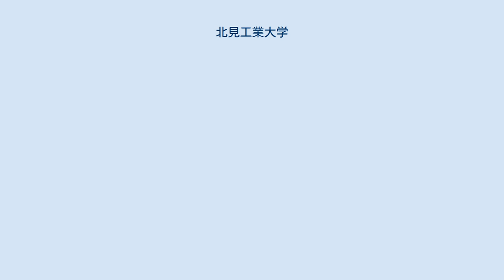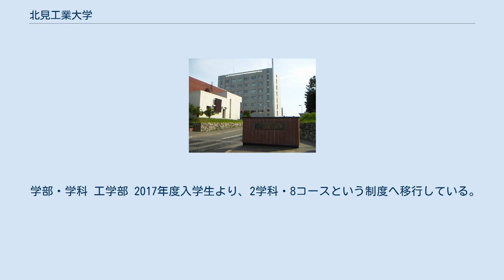北見工業大学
北見工業大学（きたみこうぎょうだいがく、英語: Kitami Institute of Technology）は、北海道北見市公園町165番地に本部を置く日本の国立大学である。
1966年に設置された。
大学の略称は北見工大。
 大学は、工学部のみの1学部2学科からなる工学系単科大学。
 人を育て、科学技術を広め、地域に輝き、未来を拓く 向学心を喚起し、創造性を育み、将来の夢を拓く教育 個性に輝き、知の世紀をリードし、地域特色のある研究 地域のニーズに応え、地域をリードし、地域の発展に貢献 国際的視野を踏まえた教育研究、学生・教職員の国際化を推進 国立大学法人運営による工学部単科のみの工業大学。
1960年（昭和35年）設立の北見工業短期大学が前身で、1966年（昭和41年）に北見工業大学として開学した。
日本の国立大学としては最北に位置し、寒冷地の産業を支える人材を育成してきた。
「寒冷地工学」を標榜し、寒冷地の環境に適した技術研究や、北海道の特にオホーツク海側の産業に関連する研究が盛んに行われている。
 なお、道内の国立大学としては初めてISO14001を取得した。
また、2017年度から、新体制の学科・コース制に移行している。
 1つの学部、1つの大学院研究科からなる理工系単科大学である。
 学部・学科 工学部 2017年度入学生より、2学科・8コースという制度へ移行している。
1年次に学科に所属し、2年次後期にコースを選択できる（地域マネジメント工学コースは全学科共通で選択できる）。
 大学院 付属施設